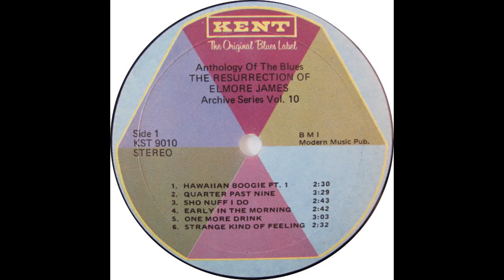Strange Kind Of Feeling - Elmore James